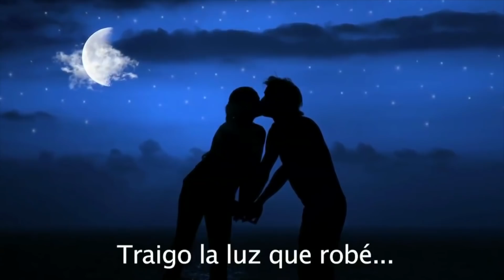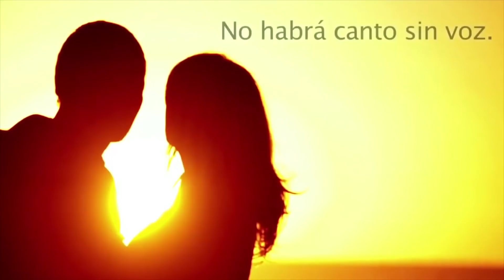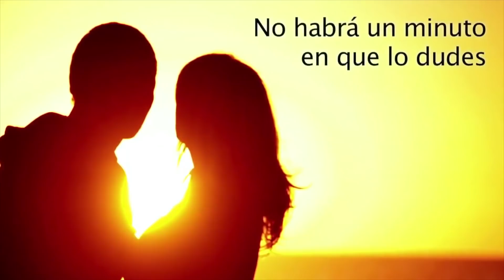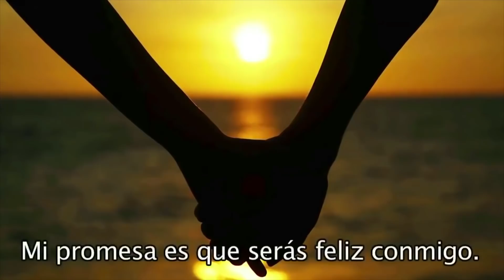Abre este video mi Amor, Mi Promesa es Que Te Amaré Por Siempre ♥♥♥